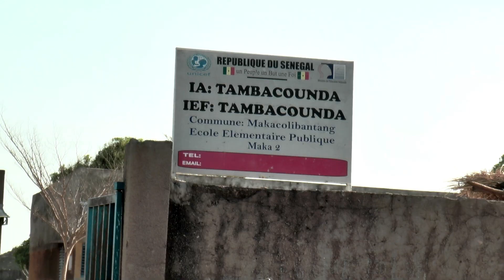Maka : Avec un budget de 630 millions, Bilaly Ba exhibe ses premières réalisations concrètes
Cette vidéo est un produit de la télévision en ligne Alkuma Web Tv, éditée par le Groupe Alkuma dont le siège social est dans la ville de Tambacounda, Sénégal. Cette entreprise de presse fondée par un professionnel des médias est composée d'un mensuel, d'un site web, d'une régie publicitaire et d'une Web Tv. Le slogan de la Web Tv est : Un autre regard... !